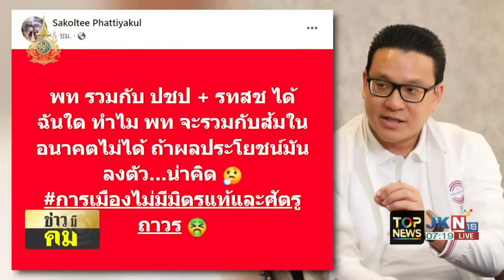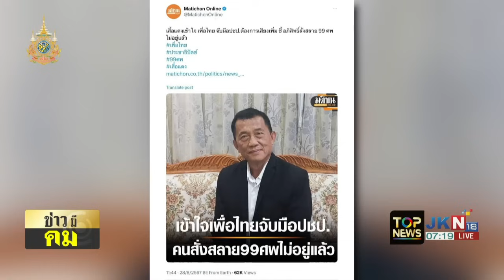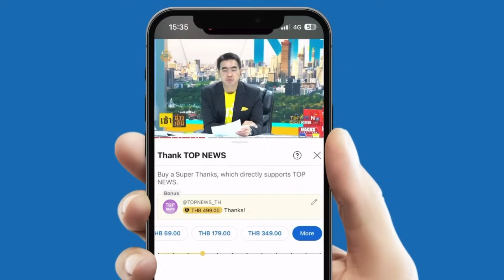วิเคราะห์จุดแข็ง เปิดจุดอ่อน พท. กรรมเก่าเตรียมจองกฐินเฝ้าระวัง"บิ๊กป้อม" รอวันเอาคืน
แผลเหวอะถ้วนหน้า วิเคราะห์จุดแข็ง เปิดจุดอ่อน "เพื่อไทย" กรรมเก่าเตรียมจองกฐิน "อุ๊งอิ๊ง" เฝ้าระวังอิทธิฤทธิ์บารมี "บิ๊กป้อม" พยัคฆ์ซ่อนเล็บ หมอบเฝ้า รอวันเอาคืน - "ก่อแก้ว" มอง "ประชาธิปัตย์" ผลัดใบแล้ว แกนนำเป็นคนละรุ่นกับกลุ่มที่สลายการชุมนุม ปี 53